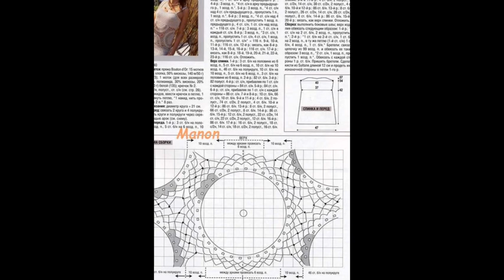Crochet Patterns| for free |Crochet Bag| 784